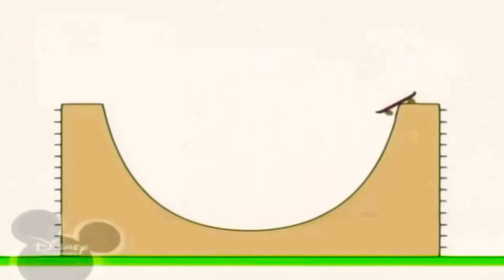11 квітня 2021 р.